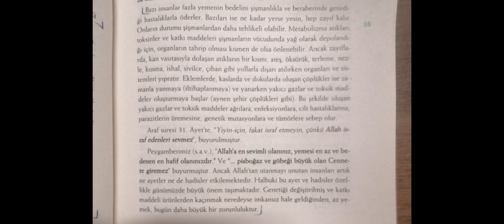Fazla Yemek ( Aidin Salih - Gerçek Tıp) - Şifalı Bilgiler